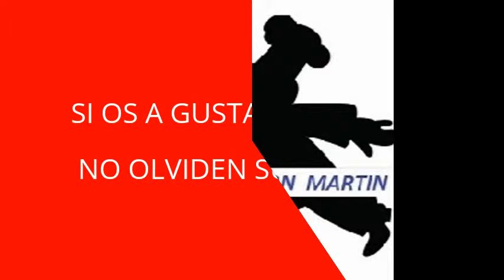Salsa de mejillon y soja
INGREDIENTES

MEJILLONES
1/2 CEBOLLA
SOJA
TABASCO
PIMIENTA
1 VASO DE AGUA
3 AJOS CORTADOS
1 TAPON DE ACEITE
LAUREL
LIMON
MAIZENA